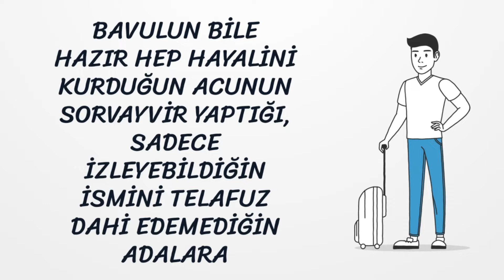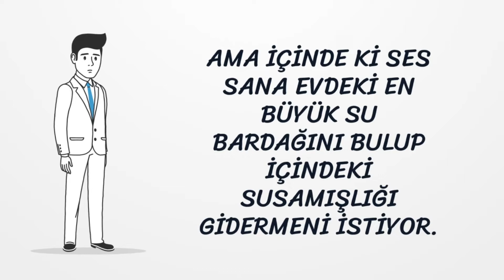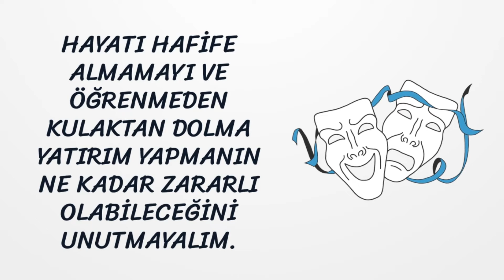‎KRİPTOMANİ kriptomani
KRİPTOMANİ ÇOK YAKINDA ‎KOÇLARIN MEKANINDA.

KRİPTOMANİ by Mustafa Ugursal.